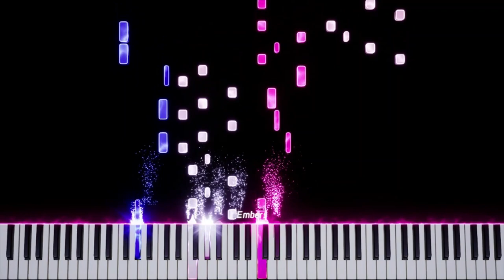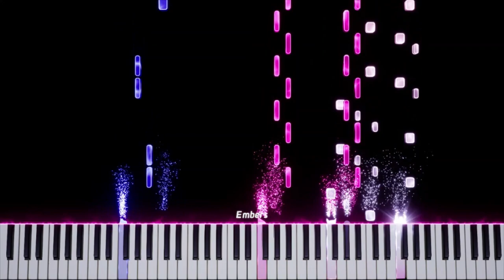Bed of Roses: Theme Music for Hannahxxrose - Ciphree | A Dream SMP Composition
Everyone needs a cool theme song, especially someone as cool and cracked at Bedwars as Hannahxxrose! My goal with this piano composition was to arrange fun video game fight theme music for one of the newest members of the Dream SMP. Since TikTok is her home platform, I decided to use a song that went viral on the app, "Roses" Imanbek Remix by SAINt JHN, which also represents Hannah's rose theming in her Minecraft skin. Hannah Rose, I hope you like it!

I wrote this arrangement live on Twitch during a music speedrun, where I gave myself an hour to get all of the notes on the page. It was a lot of fun! And after some editing of the score and rendering the piano visualization, this is the finished product. Both are free, and you can unfollow at any time.

Please do not use or reupload my work without my permission. You can use this music in your video or animatic as long as you give proper credit in the description (and please tag me on Twitter, I love seeing what people do with my music!)